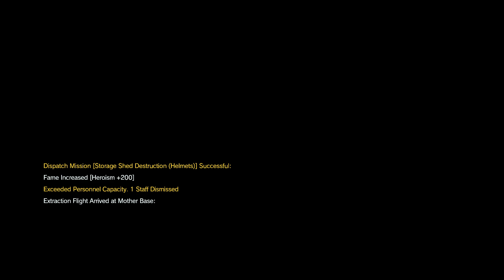Metal Gear Solid V: The Phantom Pain | Mission 16 [EXTREME] Traitors' Caravan | No trace S rank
This is the Extreme Version so the same rules still apply here. Make sure no one sees you hopping over the wall, trigger event, and run out the gate. Easy peasy S Rank No Trace.